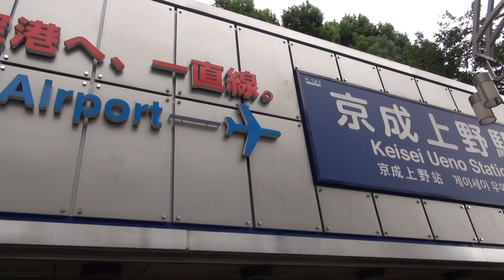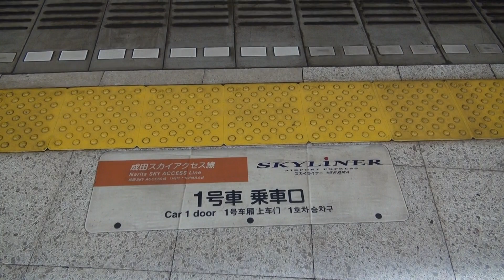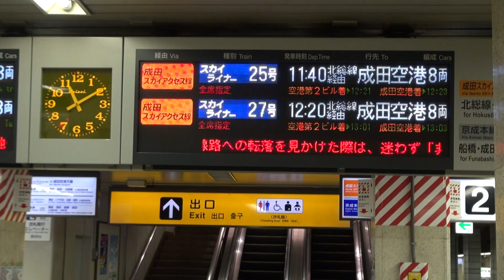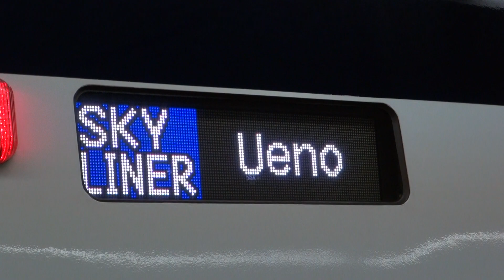京成電鉄 京成上野駅 成田スカイライナー など発着 11時台 2014.8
説明
京成電鉄 京成上野駅 での特急電車など 発着シーン。

00:02 2番線　Sky Liner 23号 Narita airport行き　発車
00:55 京成電鉄　京成上野駅　正面口
01:31 1番線　特急　到着　折り返し　成田空港行き
03:44 1番線　特急　成田空港行き　発車
05:04 2番線　Sky Liner 　到着
07:50 2番線　Sky Liner 25号 Narita airport行き　発車

At Keisei ueno Station of the Keisei Electric Railway .
The train of AE, and 3000 series.
Tokyo in Japan.

撮影 電車
　京成電鉄　3000形(2代)　AE形(2代)　車両デザインは山本寛斎 氏
場所
　東京都　台東区　上野公園
日時
　August 23, 2014.AM
機材
　SONY HDR-CX560V